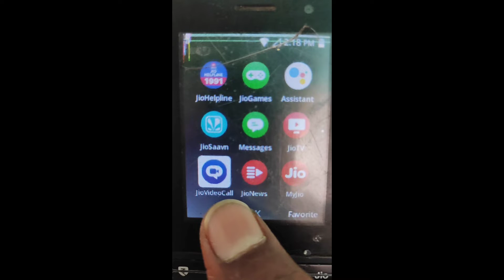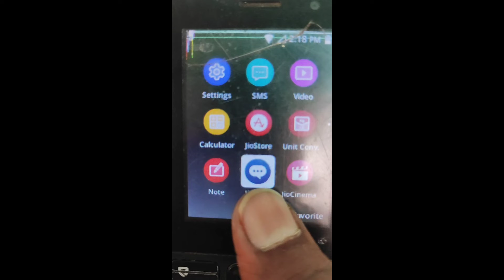Jio phone me video call kaise kare | how to make video call in jio phone | Jio Phone New Update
आज हम आपको बताएंगे कि जियो फोन में वीडियो कॉल कैसे करें जियो फोन में वीडियो कॉल करने के लिए वीडियो को पूरा देखें और पूरी जानकारी हासिल कीजिए जियो फोन में वीडियो कॉल कैसे करना आज हम आपको बताने वाले हैं तो वीडियो को लास्ट तक देखें कि जियो फोन में वीडियो कॉल कैसे करना है वीडियो कॉल करने के लिए आपको क्या क्या करना है इस वीडियो में आज हम आपको जानकारी देंगे जियो फोन में वीडियो कॉल कैसे करें

How to make video call in phone What you have to do to make video call In this video today we will give you information how to make video call in Jio phone

thank you friends Mere channel per aane ke liye बहुत-बहुत dhanyvad